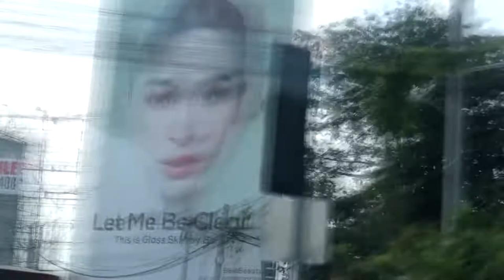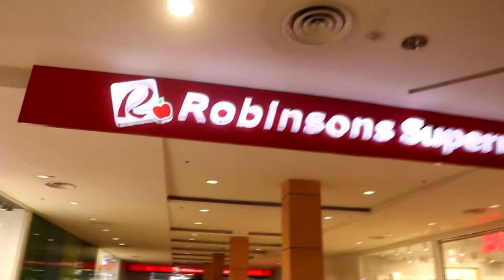DAVAO UNDER GCQ | NEW NORMAL UPDATE | Jade Factura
If you are still reading this, I just want you to know that GOD LOVES YOU, AND SO DO I :)